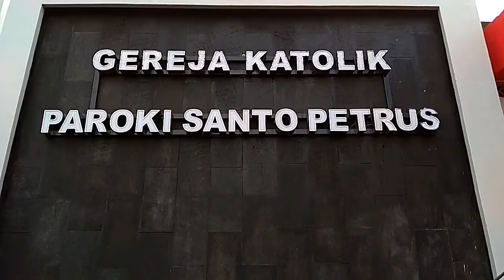Behind The Scene Natal 2019 St Petrus Palembang Part 2